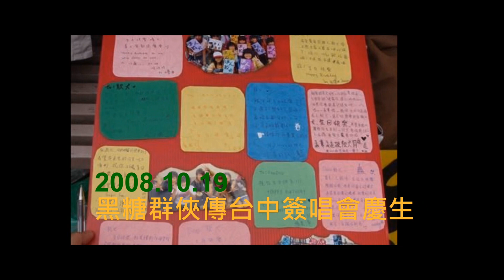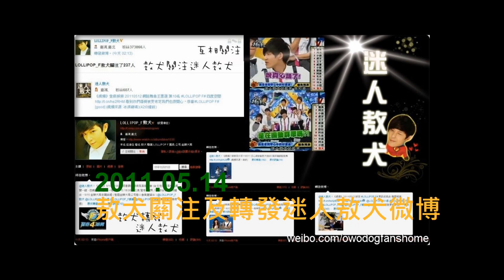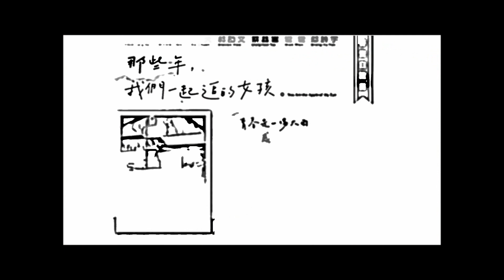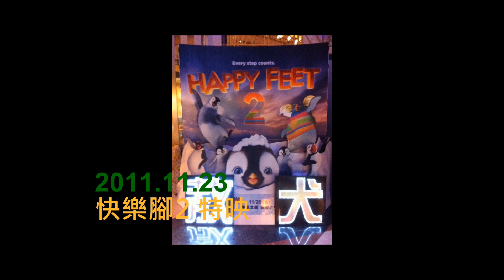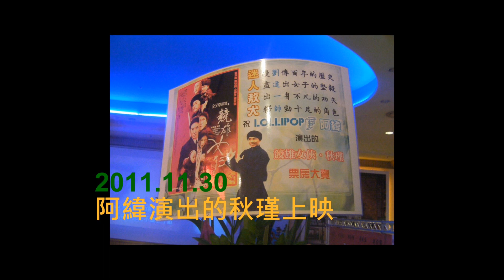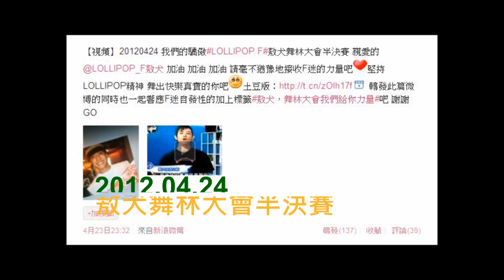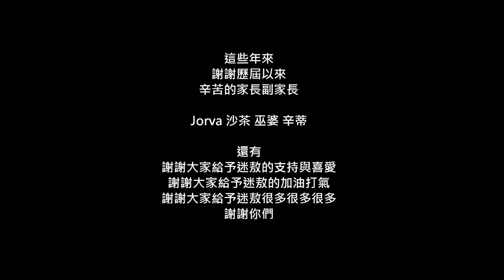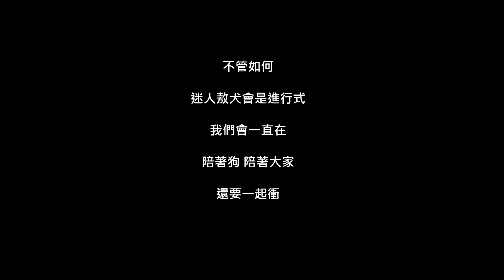20120804 迷人敖犬六週年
【週年】0804 那一天 踏入七彩棒棒堂 被綜藝咖@LOLLIPOP_F敖犬 電司 為什麼被電司?不要問為什麼 因為沒有為什麼 夏日初體驗從此開始 搭上夢想巴士 秉持哪裡怕精神 夢想號啟動 跟著我的Tempo LogaLoga 開創四度空間One Way 戰利品是六年 黑糖秀開始 YES Here We Come 迷人敖犬六週年快樂#